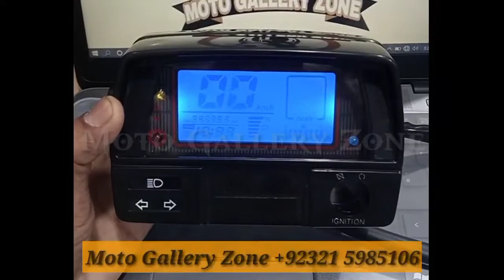HIGH QUALITY DIGITAL METER FOR 70CC BIKE MOTORCYCLE || MOTO GALLERY ZONE